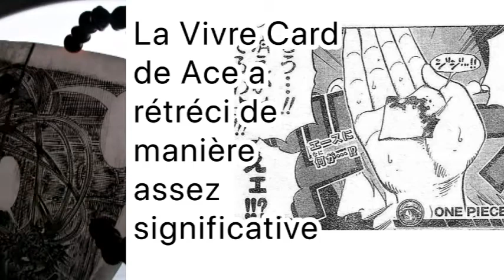【ONE PIECE】Indices sur la mort de Ace.